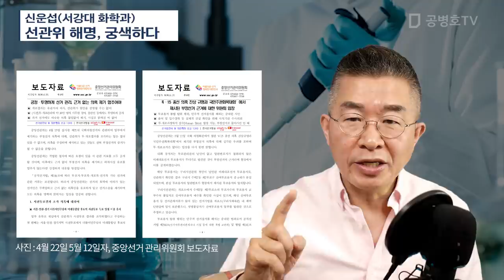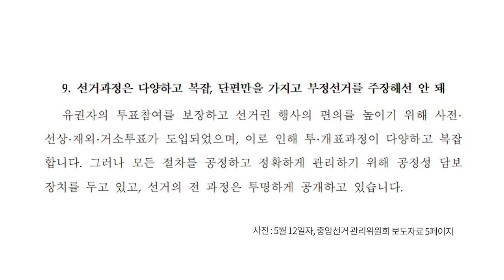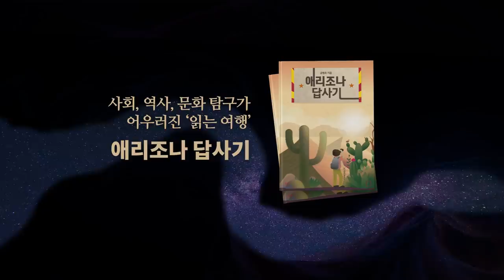신운섭(서강대 화학과) / 선관위 해명, 궁색하다 [공병호TV]